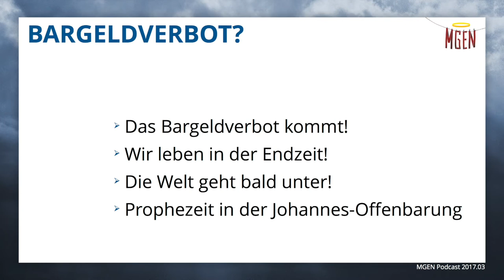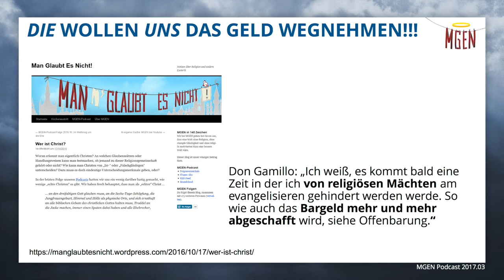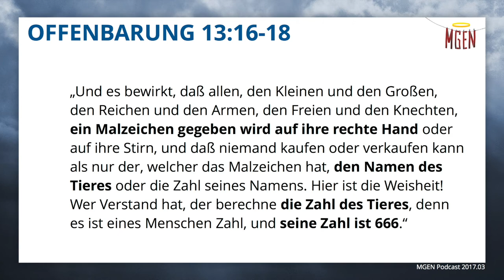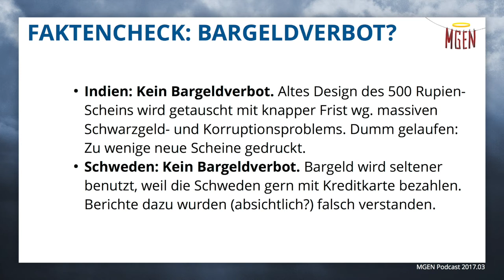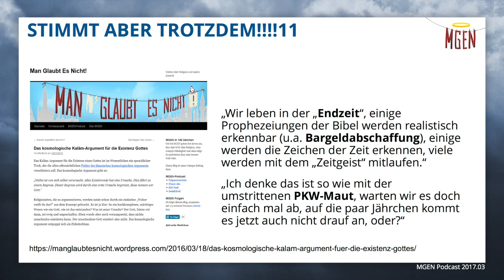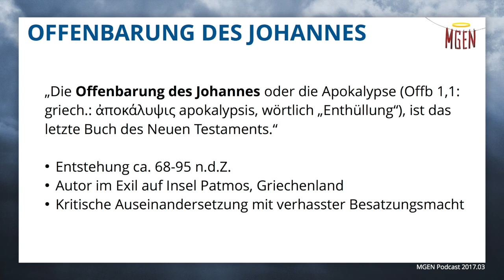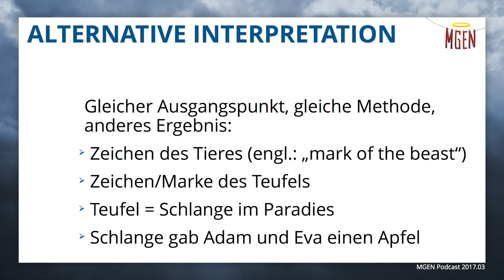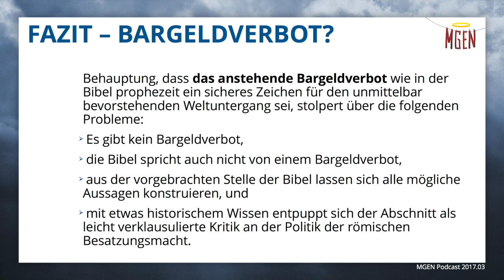Wir leben in der Endzeit: Die Bargeldverbot-Prophezeiung der Bibel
Eins ist sicher: Das Bargeldverbot kommt.
Wir leben in der Endzeit. Der Weltuntergang steht unmittelbar bevor.
Wird das Bargeld verboten, wie in der Offenbarung des Johannes
prophezeit? Hat die Bibel mal wieder Recht? Ist alles eine große
Verschwörung?
Das MGEN-Team schaut sich die immer wieder vorgebrachte
Verschwörungstheorie zur Bargeldverbot-Prophezeiung näher an.